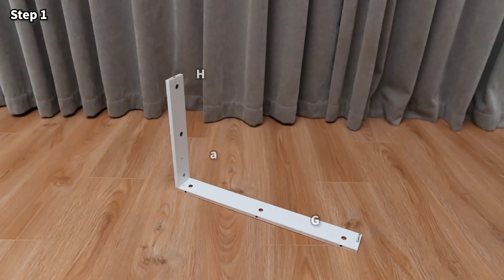Comment installer ce Meuble de Cuisine de Costway ?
Cette armoire est conçue avec 3 compartiments avec un total de 17 étagères, vous offrant un espace de rangement adéquat pour classer la vaisselle, les ustensiles, les pots à épices et les collations.

【Espace de rangement】
【Conception d'étagères réglables】
【Apparence élégante et large application】
【Matériaux sélectionnés et utilisation sûre】
【Plus de détails exquis】